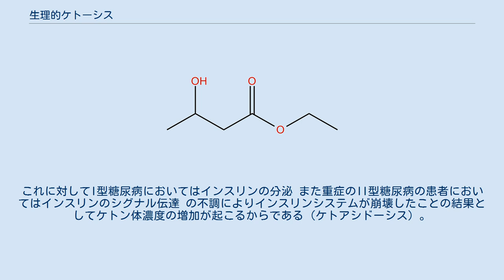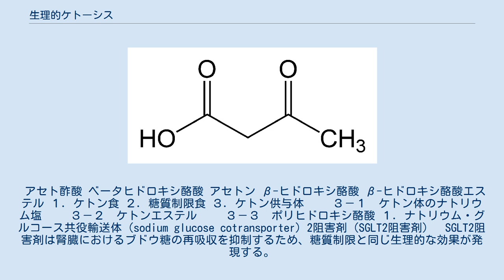生理的ケトーシス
生理的ケトーシスとは 、ケトン体（3-ヒドロキシ酪酸）が生理的な条件において増加することである。
絶食や運動をおこなったとき、またケトン食や糖質制限食を摂取したときである。
ケトン体は様々な健康効果を示すことが知られている。
 1.脂肪燃焼と肥満抑制 2.抗炎症作用 3.アンチエイジング効果（線虫の結果） などである。
また20％から40％のカロリー制限や食事の間隔を12時間以上にしただけで、わずかにケトン体濃度が増加することが知られているが、これらの健康効果は生理的ケトーシスが一部関与しているようである。
ケトン体の効果を期待して、意図的にケトン体を増加させるという立場の人々も増えている。
このような人々は日常的に生理的ケトーシスを誘導することを目指している。
また妊娠中の胎児においては、胎盤において３ｍM程度のあるのに対して、成人の通常のケトン体濃度は0.1mM程度にすぎない。
これは胎児においてはケトン体がブドウ糖とともにエネルギー基質として利用している可能性が高い。
 生理的ケトーシスは、I型糖尿病や重症のII型糖尿病の患者に特徴的に現れるケトアシドーシスとは決定的に異なる。
なぜなら生理的ケトーシスにおいてはインスリンのシステムが障害されていないからである。
これに対してI型糖尿病においてはインスリンの分泌 また重症のII型糖尿病の患者においてはインスリンのシグナル伝達 の不調によりインスリンシステムが崩壊したことの結果としてケトン体濃度の増加が起こるからである（ケトアシドーシス）。
 アセト酢酸 ベータヒドロキシ酪酸 アセトン β-ヒドロキシ酪酸 β-ヒドロキシ酪酸エステル １．ケトン食 ２．糖質制限食 ３．ケトン供与体 　　３－１　ケトン体のナトリウム塩 　　３－２　ケトンエステル 　　３－３　ポリヒドロキシ酪酸 １．ナトリウム・グルコース共役輸送体（sodium glucose cotransporter）2阻害剤（SGLT2阻害剤）　SGLT2阻害剤は腎臓におけるブドウ糖の再吸収を抑制するため、糖質制限と同じ生理的な効果が発現する。